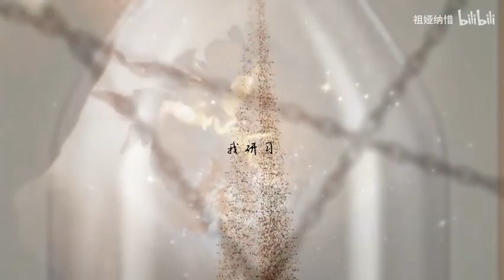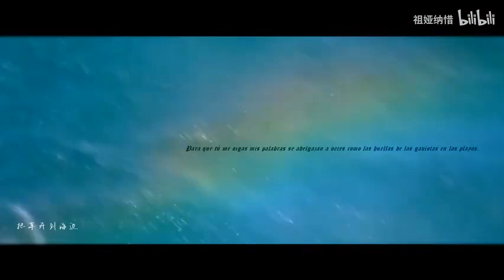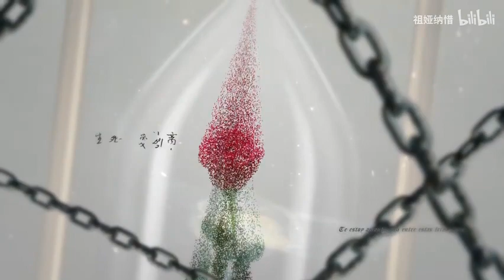【祖娅纳惜】粒子们（你不再像任何人，自从我爱上你。）说唱新世代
粒子们 一个又一个 一个又一个 构成你
严密
是宇宙 一步又一步 一步又一步 机关算尽
我结局
天才们 造字造法历 数学和诗句 浪漫主义
我研习
只为了 一点又一点 一点又一点 更了解你
言下之意

在陌生人群地点你出现
自动成陌生人群焦点
而我注意到当我出现
你默默面红开始烧脸
我忍不住朝你那边看
你太瞩目当你在看我
我们不如去制造混乱
离开人群去外面探索

亲爱的魔鬼
太危险太美
瞳孔到发尾
画夜空不用墨水

努力买
买衣买包买地买钻买鞋从不在意
受伤受创受尽毁誉
依然为你无所畏惧
我穿过了星系无数 wu
多数时间我孤独无处 住
从没想过有人能让我
停 下 脚 步

你的态度暧昧难捉摸
举棋不定我太懦弱
像是我过错
你的爱太过多
热烈就像烈火 在蔓延着让我下落
想要爱你越多
越多痛被略过
就算接受审判
我也不会再怯懦

严密
我结局
我研习
言下之意

把车开到海滩
拉着你手走进海滩
海风大概没有概念
它吹着你的侧脸
雕刻的下颚线
渐 渐你望向天

整个海面就像画片
和你构成了画面
上联对下联
我和你对深海穹天
就直接跳程序
结婚礼不请亲戚
星期一 黑皮衣
森林开香槟

蜜月旅行去意大利
在教堂门口我为你下笔
悄悄推敲字句安排旋律
把我爱你写满整张餐巾
海滩上你叫醒了我
夕阳温暖而你太凉薄
爱不爱我 你从来不说
只笑着看我 我自我折磨

着魔 为你着魔
我早该知道当你眼中闪烁地火
我没能力 阻止你
致命的 吸引力
像松杉般美丽
在高寒之地 散发神秘香气

严密
我结局
天才们 造字造法历 数学和诗句
用心用情 用千方百计
验算美轮美奂 生死爱别离

顾不上死后能否去天上
高声唱当你醉在我身旁
陪你醉下去
随你睡下去
我为你挡不可抗力
向世人虔诚地唱起